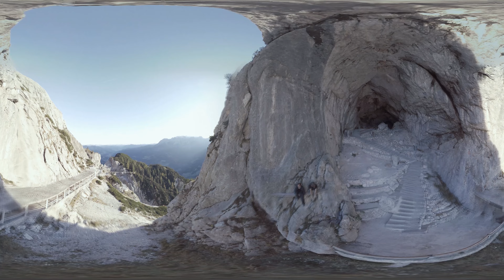Weltgrößte Eishöhle in Salzburg – Austria 360° - Urlaub in Österreich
Dank der eindrucksvollen 360° Technik bekommen Sie einen Einblick in die weltgrößte Eishöhle. Diese befindet sich in Werfen in Salzburg und bietet ein einmaliges Naturspektakel. Weitere Informationen zu Wandern und Alpen in Österreich finden Sie

Wer Österreich unterirdisch erleben will, findet taunsende Möglichkeiten vor – so viele Höhlen bietet das Land. Eine Reise zu bizarren Tropfsteinsäulen, schimmerndem Eis und unterirdischen Seen.

Diese mehr als 11.000 Höhlen verteilen sich über die einzelnen Bundesländer – vorwiegend im heimischen Karstgestein. Doch die beeindruckende Anzahl an mehr oder weniger leicht begehbaren Höhlen ist nur ein Aspekt. Schließlich hat allein das Bundesland Salzburg drei Rekordhöhlen zu bieten: Die im Trias-Dachsteinkalk angelegte Eiskogelhöhle gilt etwa als höchstgelegene Schauhöhle Europas und macht allein wegen ihrer enormen Titanenhalle – hundertvierzig Meter Länge, sechzig Meter Breite, fünfzig Meter Höhe – besonderen Eindruck. Die Lamprechtsofen-System bei Lofer, eine aktive Wasserhöhle der Leoganger Steinberge, ist die tiefste Durchgangshöhle der Erde: Sagenhafte 1632 Meter macht ihr Höhenunterschied aus. Mit fünfzig Kilometern Länge handelt es sich nebenbei auch noch um die längste Höhle Salzburgs. Die Eisriesenwelt ist bis über die Landesgrenzen bekannt, denn sie ist die größte Eishöhle der Welt.

Weitere Informationen zu Wandern und Alpen in Österreich finden Sie